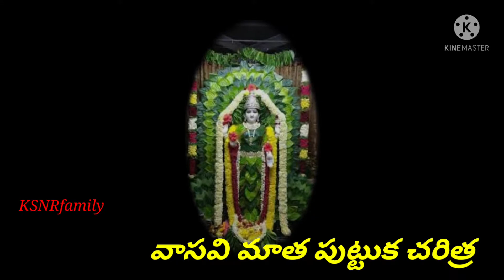vasavi maatha jayanti /vasavi kanyaka parameswari maatha jeevitha charitra/vaisyula kuladevatha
vasavi maatha jayanti 2022/vasavi kanyaka parameswari maatha jeevitha charitra/vaisyula kuladevatha